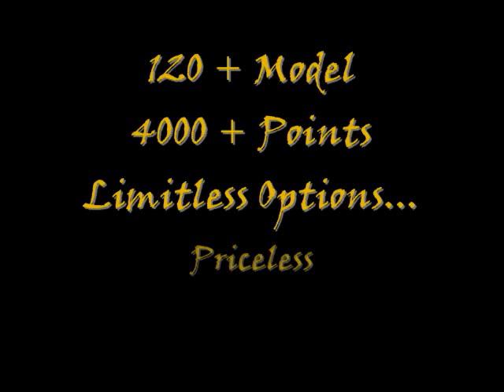Eldar Army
Here is my Eldar army, I have been collecting it since the early 90's .. wow I feel old HAHA. It's always growing I hope to add some more heavy weapon platforms so I can field more guardian squads, pick up a wave surpent and a new Dark Reaper Exarch. Enjoy.